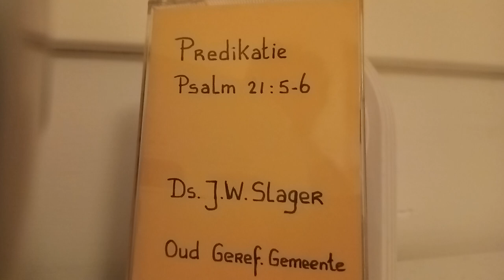Ds J W Slager__Het pad des levens Psalm 16__fragment predikatie.OGG (Volledige predikatie komt d.v.)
Het Boek der psalmen ps. 16 inleidende woorden op de predikatie van Psalmen 21 :5,6
11 Gij zult mij het pad des levens bekend maken; verzadiging der vreugde is bij Uw aangezicht; liefelijkheden zijn in Uw rechterhand, eeuwiglijk.

Johannes Willem (Johan) Slager (Sint-Maartensdijk, 8 februari 1901 – Werkendam, 4 januari 1982) was een Nederlandse predikant van de Oud Gereformeerde Gemeenten in Nederland.
Inhoud
1 Levensloop
2 Profetie van Slager
3 Uitgaven
4 Externe link
5 Noten
Levensloop
Johan Slager werd in 1901 te Sint-Maartensdijk op het eiland Tholen geboren. Slager werd, zoals hij later vertelde, onkerkelijk opgevoed, maar op 16-jarige leeftijd krachtdadig in het hart gegrepen. Na zijn bekering groeide een band met ouderling L. J. Potappel van de zelfstandige oud gereformeerde gemeente te Stavenisse. Slager werd daar in 1928 diaken en in 1936 ouderling. Hij was brandstoffenhandelaar in het dagelijks leven.

In 1953 maakte Slager in Stavenisse de watersnoodramp van dichtbij mee. Zijn vriend Potappel kwam om het leven. Na de ramp werd hij lerend ouderling, dat wil zeggen dat hij ook af en toe preekte. Hij voltooide de catechismusverklaring van Justus Vermeer, waaraan Potappel was begonnen. Bijna negen jaar later beriep de gemeente Stavenisse haar oefenaar tot predikant. Op 23 februari 1962 werd hij door ds. Joh. van de Poel bevestigd als predikant in Stavenisse met de woorden uit het Evangelie volgens Mattheus 28:19 en 20. In de avonddienst deed ds. Slager zijn intrede met de woorden uit Prediker 11:6. In 1965 nam ds. Slager een beroep aan naar de Oud-Gereformeerde Gemeente te Rijssen. In 1975 ging hij naar zijn laatste gemeente, Werkendam, waar hij in 1982 overleed.

Profetie van Slager
Ds. Slager is binnen bevindelijk gereformeerde kringen vooral bekend geworden door de zogeheten profetie van Slager. Op zondag 25 januari 1953 had ouderling Slager een preek uitgezocht over Simeon en Anna, beiden voorkomend in het Evangelie volgens Lucas 2:25-38. Hij voelde zich echter gedrongen een biddagpreek te lezen van ds. Smytegelt over Psalm 119, vers 120: Ik heb gevreesd voor Uw oordelen.[1] Aan het eind van de dienst deelde hij de gemeente mee niet te weten waarom en waartoe hij deze preek moest lezen, maar wel voelde dat er iets vreselijks stond te gebeuren. Op de kerkgangers maakte dit alles diepe indruk. Velen zaten die zondagavond voor het laatst in de kerk: in de nacht van 31 januari op 1 februari 1953 kwamen 153 inwoners van Stavenisse om het leven door de watersnoodramp.

Uitgaven
Van de hand van ds. Slager verschenen verschillende boeken en andere uitgaven, waaronder:

Christus de ware vrijstad. Romijn & Van der Hoff, 1955; 2e druk 1978;
Uit het leven van Leen Potappel, voorganger van de Oud-Gereformeerde Gemeente van Stavenisse. J.P. van den Tol, 1956;
De gangen des Konings naar het heiligdom. Uitgeverij C. van Velzen, 1965;
Gekroonde stenen als een banier opgericht. Uitgeverij Kleppe, 1973.
Een welgeboren man en zijn volmaakt werk. Uitgeverij Kleppe, 1980.
Een verkregen erfenis. Uitgeverij Kleppe, 1982.
Nafthalie een losgelaten hinde. Uitgeverij Kleppe, 1977.
Sions gebondenen vrijgemaakt. Den Hertog's Uitgeverij, Utrecht, 1968.
De heilige stad en de heilige linie. Uitgever: De Boekenkamer, 1966.
Enige herinneringen en enige overdenkingen. Den Hertog's Uitgeverij, 1968.
Gij hebt mijn rechterhand gevat; herinneringen aan Pieternella Neele en Aagje de Vries (met een levensschets van ds J.W. Slager door J.M. Vermeulen), Uitgeverij De Groot Goudriaan, 1998.